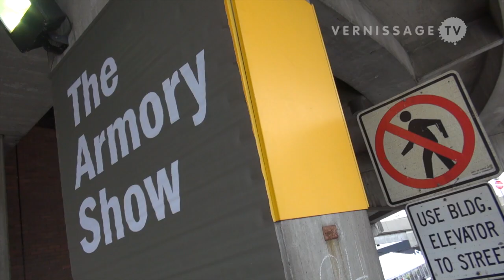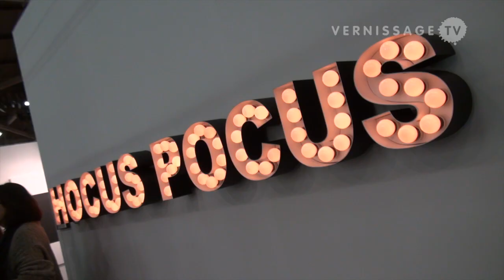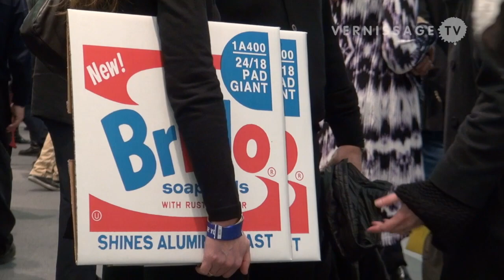The Armory Show New York 2013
| This year, The Armory Show in New York celebrates its 'Centennial' edition with over 200 galleries that present modern and contemporary art. Many galleries honor the legacy of the original Armory show of 1913 with their exhibits and stand concept. This video provides you with a walkthrough of the fair on the preview day.

The Armory Show 2013, New York / USA. Preview, March 6, 2013.